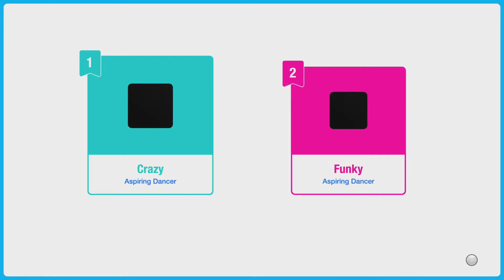just dance 2022 | rock your body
talk to me boyyyyy

crazy ~ yoshichronicles
funky ~ yours truly! Gx